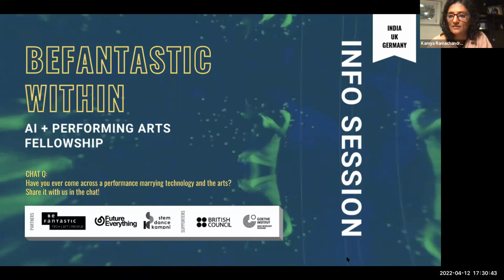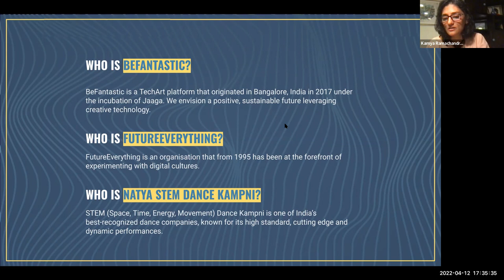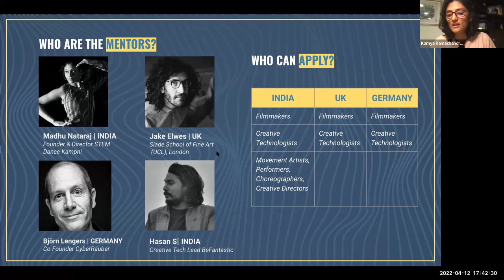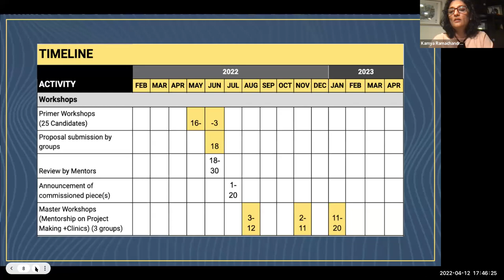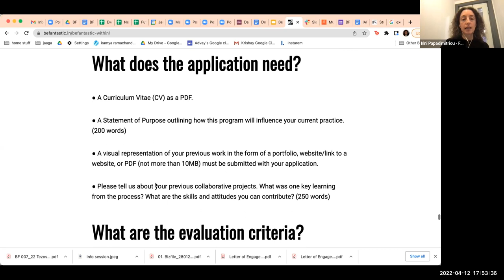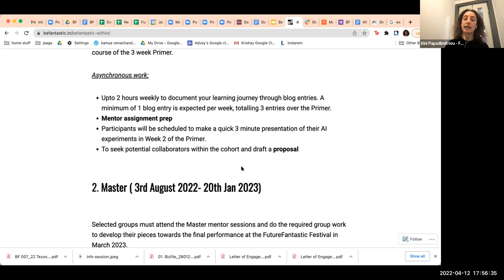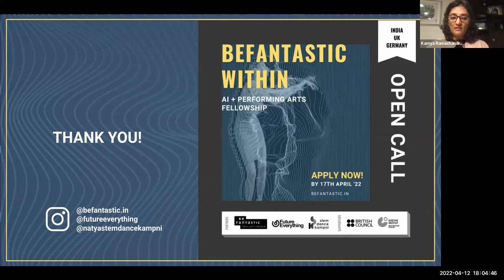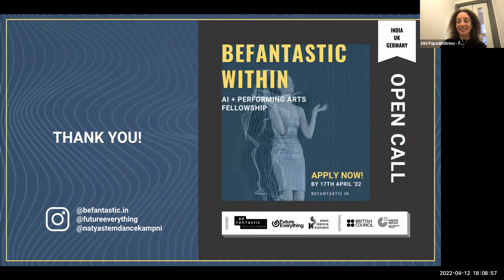BeFantastic Within: Info Session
Know more about the BeFantastic Within Fellowship (AI + Performing Arts)